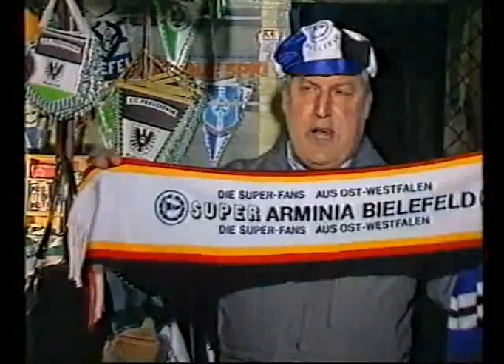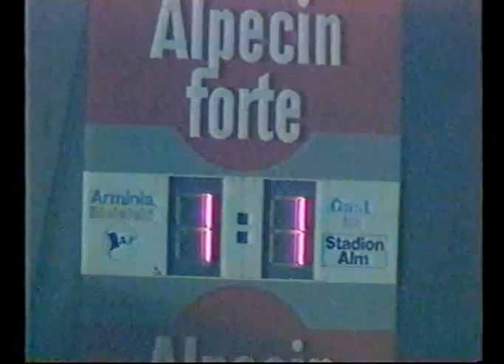Arminia Bielefeld - Preußen Münster 1:3 (3.3.89)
Schwarzer Tag für Arminia Bielefeld und Trainer Ernst Middendorp. Der Anfang einer unheimlichen Negativserie gegen den Klub aus von hinter Telgte.